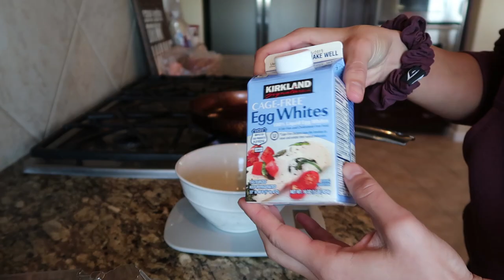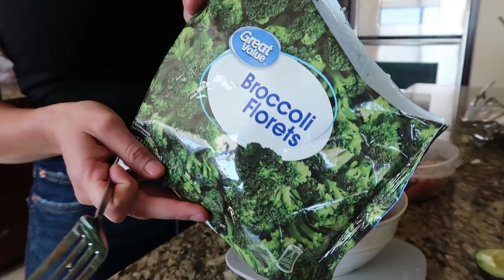HOW I STAY LEAN | FULL DAY OF EATING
FIT QUEEN ACADEMY ENROLLMENT NOW OPEN:
Fitqueenacademy.com

Train With Me: 12WK FIT QUEEN ACADEMY:
SUPPS I TAKE:
Noel - Saves you 20% on NLA For Her Supps!

Gym Equipment:

BuffBunny Collection - Code: (Noel) at check out supports me Directly

NLA Supps (Code: Noel - Saves you 20%)

TULA (Code: Noel - saves 20%)

Code: Noel - saves ya 20%